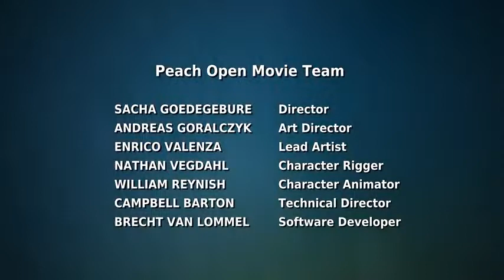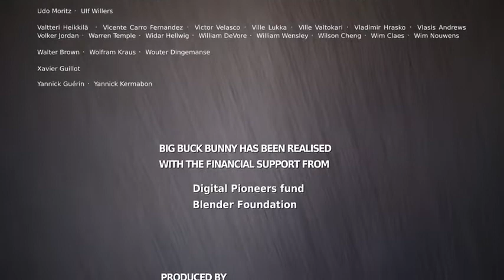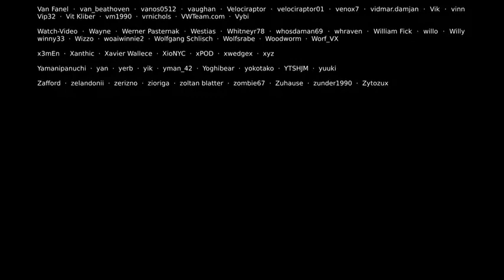Big Buck Bunny || Official Blender Foundation Short Film 480p